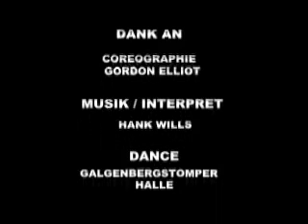Jacob's Ladder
Linedance / count 48 - wall 4 / intermediate - two step